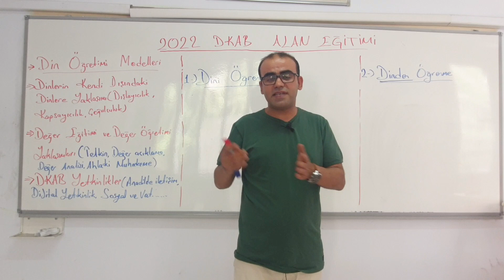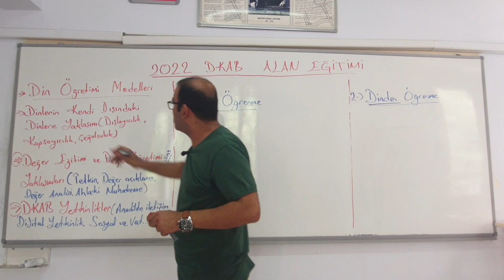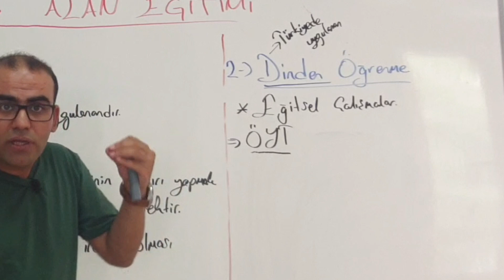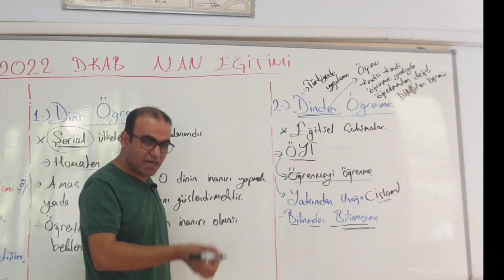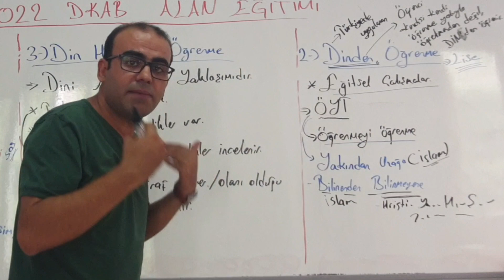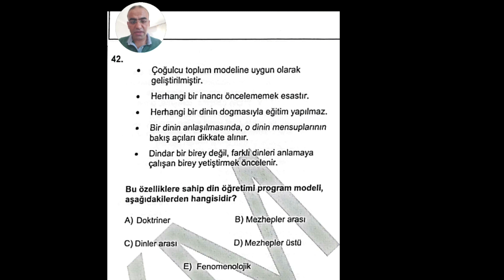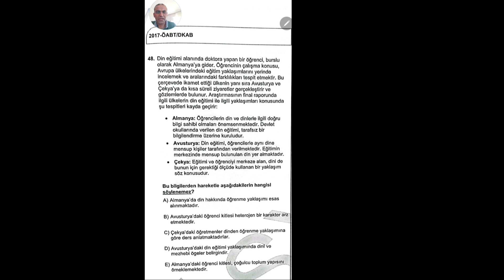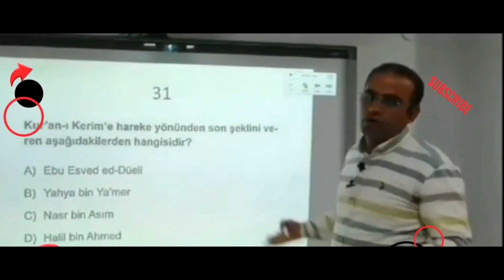En geniş kapsamlı DKAB ALAN EĞİTİMİ kısa öz konu ve çıkmış soru çözüm ve analizleri 1.bölüm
2022 kpss öabt DKAB ALAN EĞİTİMİ
En kapsamlı dkab alan eğitimi video serisi
dkab alan eğitimi tüm konular
kısa öz konu anlatımı ve hemen ardından çıkmış soru çözüm ve analizleri

orta öğretim dkab öğretim programı özeti

9,10,11,12. sınıf tüm ünite ve kazanımlar